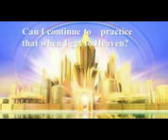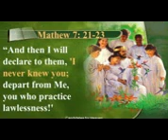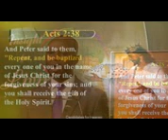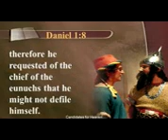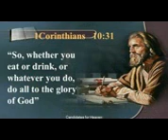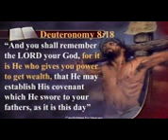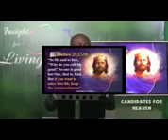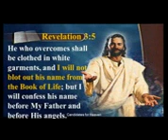Candidate For Heaven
Truth Fact About The Trap of Satan